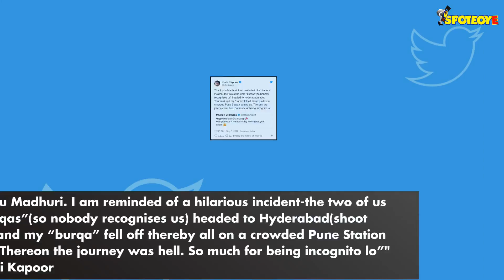Madhuri Dixit-Rishi Kapoor Wore Burqa & Travelled In A Train. Guess What Happened Next?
Rishi Kapoor, on his birthday (Sep 5), revealed a funny incident which involved Dhak Dhak girl, Madhuri Dixit too.